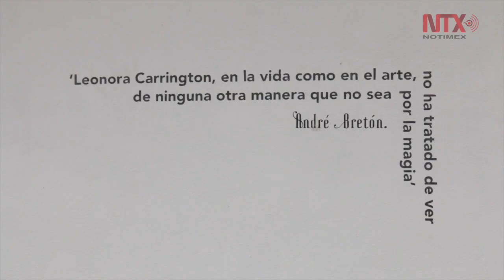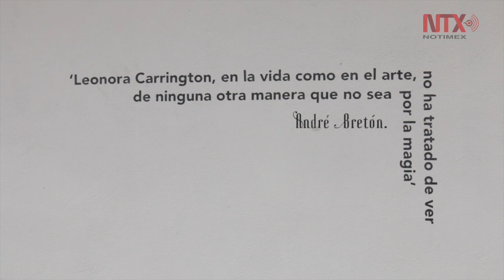Pablo Weisz, hijo de Leonora Carrington, agradecido de que se reconozca la obra de su madre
Aún hay obras que no conoce el público puesto que hay otro acervo con 50 por ciento más de lo que está expuesto actualmente